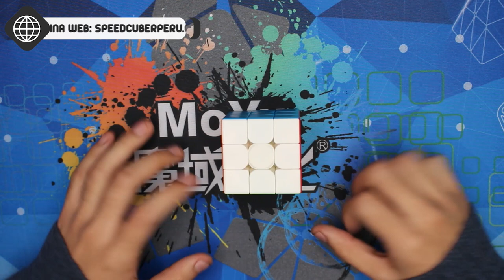Meilong 2x2 & Meilong 3x3 Review en ESPAÑOL | Speedcuber Perú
Tu tienda favorita de cubos te trae una revsión en español de los cubos 3x3 y 2x2 de la marca meilong